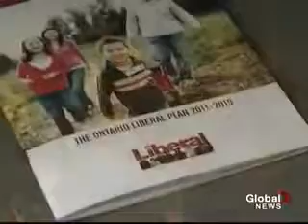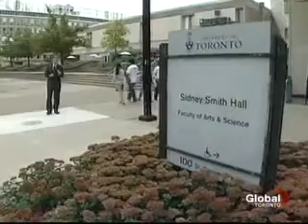Danielle Sandhu on Global responding to OLP platform